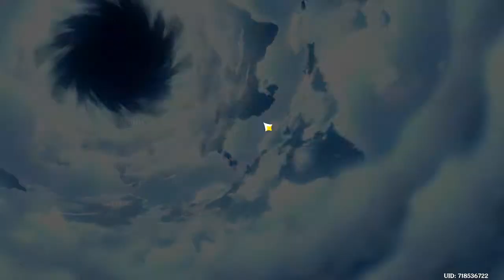What happens on your birthday in Genshin Impact?